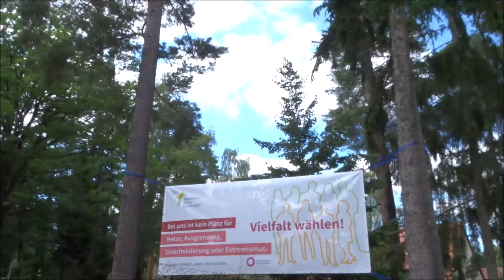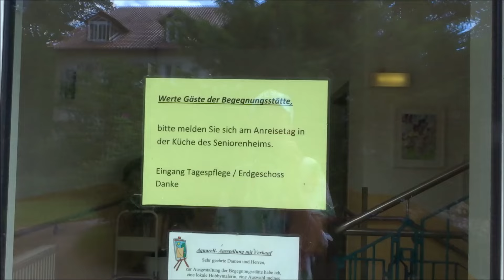Anreisetag Sommer in Waren Müritz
Sommerurlaub in Waren Müritz 2024
Anreise mit dem Zug - mit dem Fahrrad nach Ecktannen zur Begegnungsstätte .
Ich bin die ganze Woche der einzigste Gast ausser 1 Nacht :-)
schwimmen war ich gleich am Anfang vom Nationalpark im Feisneck See.
Weil ich zum Edeka Papenberg musste. Zurück durch den Kurpark .
Den Einkauf zurück bringen zur Unterkunft und denn schnell schwimmen gehen in Ecktannen bei der Badestelle vom CampingPlatz Ecktannen